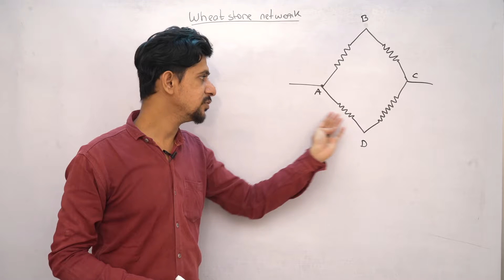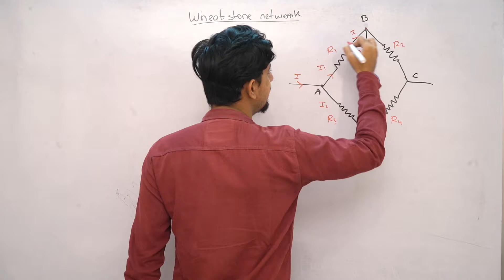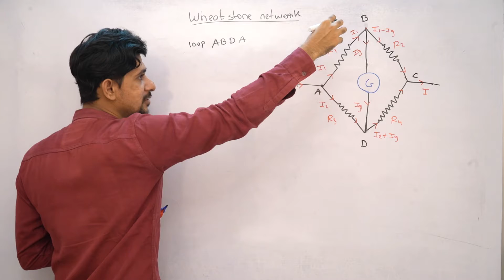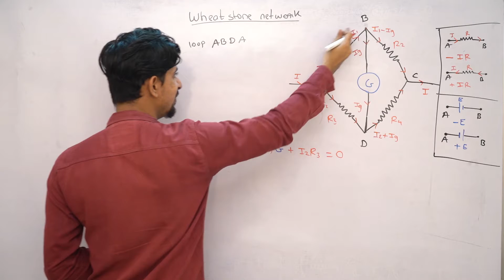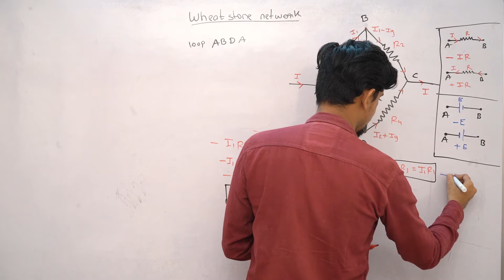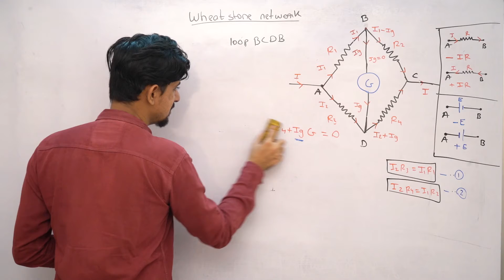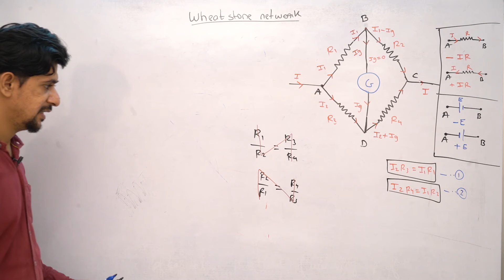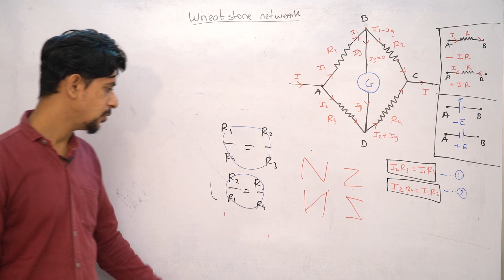Wheat Stone Network | Formula | Physics | Digital Era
DigitalEra Comes Up With A New Video " Easiest Explanation Of wheatstonenetwork wheatstone. This Video Will Explain to You wheatstone_bridge,wheatstonebridge wheatstone And Much More!